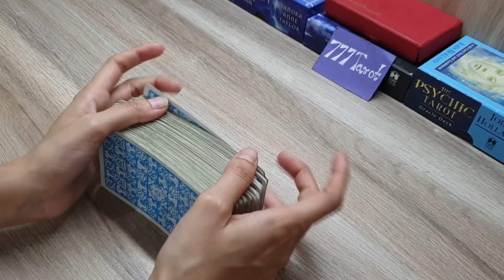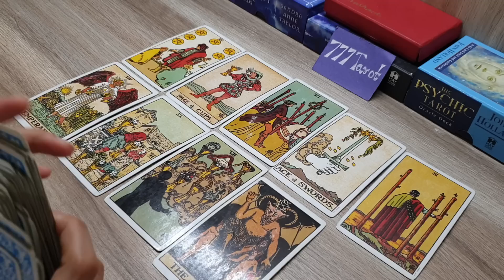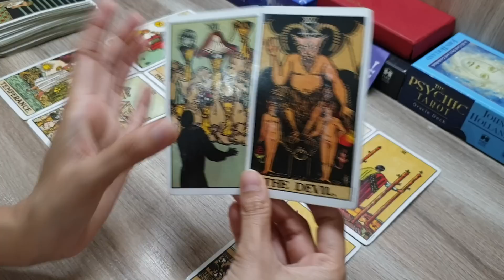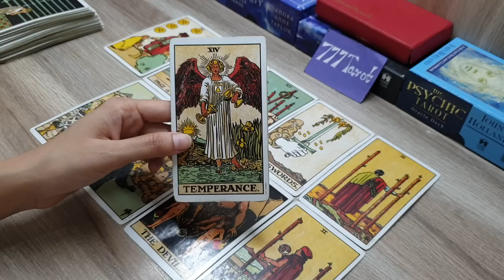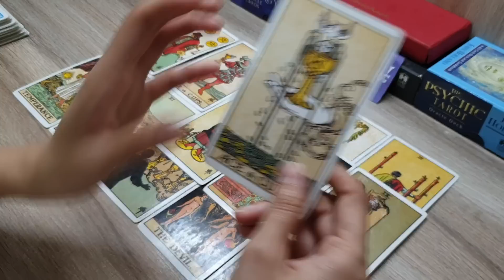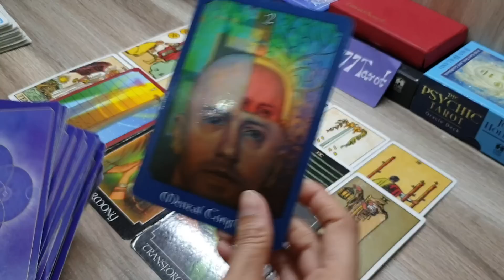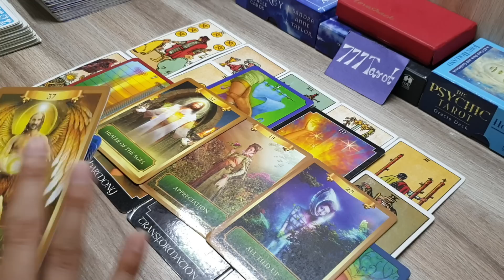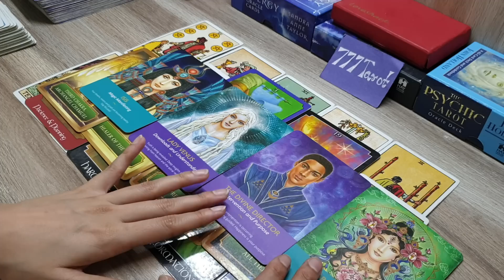All signs: आने वाले 7 दिन कैसे रहेंगे क्या good news/blessing मिलेगी आपको? god guidance 🌷🧚‍♀️🤲😇💫